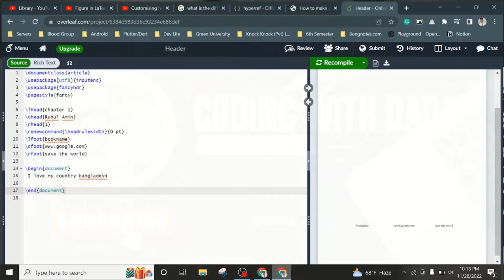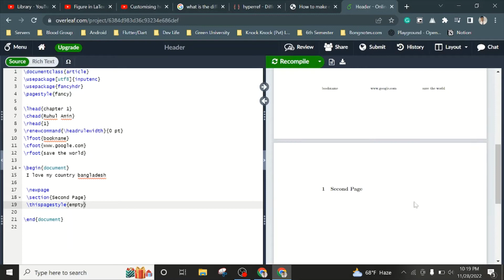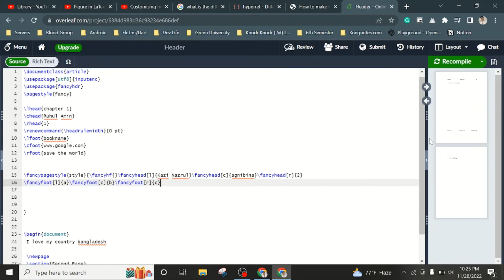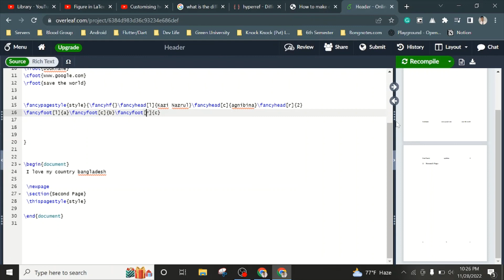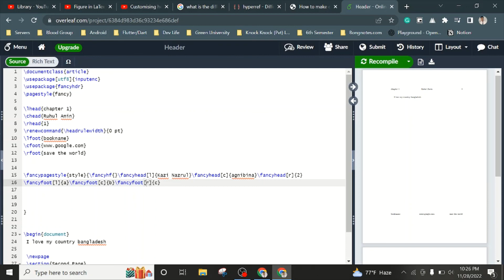Latex Bangla Tutorials 11 |How to Customize Header and Footer in Latex | Latex in Overleaf in Bangla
In this video, We will talk about how to use Customize Header and Footer in  LATEX at overleaf Bangla